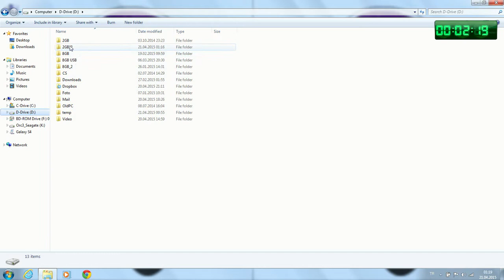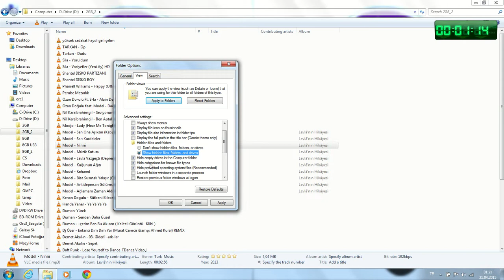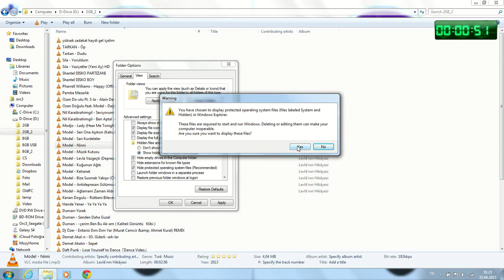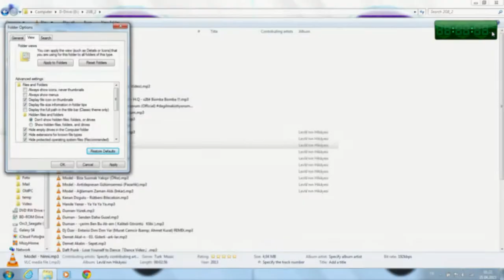Kısa Kısa: Show Hidden Files&File Extensions (Gizli Dosya ve Uzantılarını görünür hale getirmek)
Hidden File ve File Extension görünür hale getirme (Gizli dosya ve dosya uzantılarını görünür hale getirmek)